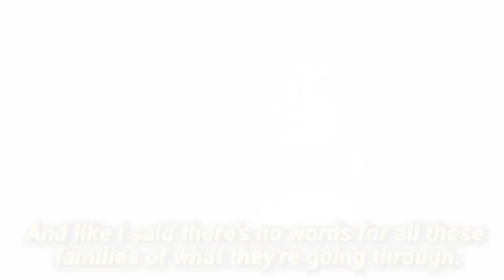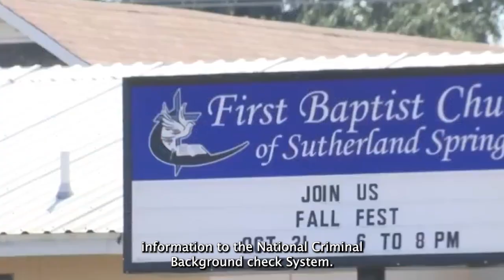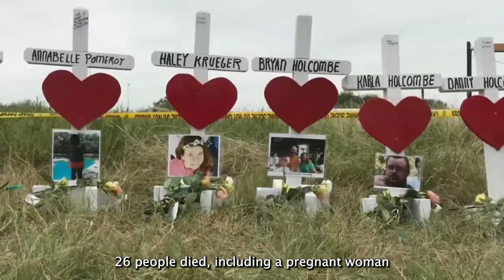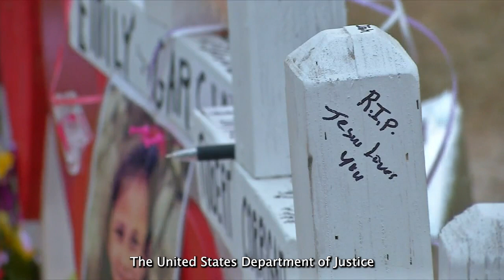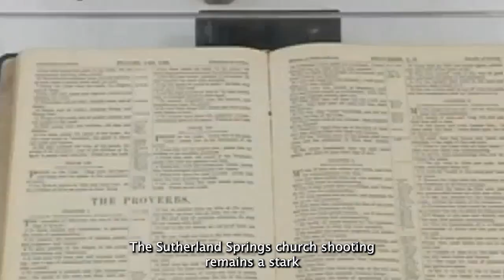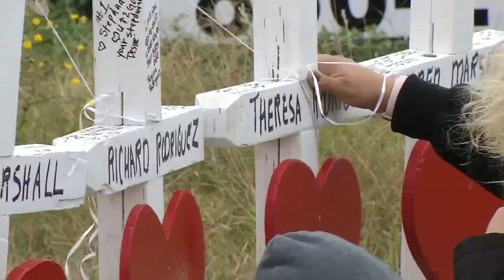The anniversary of the Sutherland Springs tragic shooting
The tragic event spurred the importance of reporting to the National Background Checks System, gun control, and so much more after 26 people died and 22 others were injured.